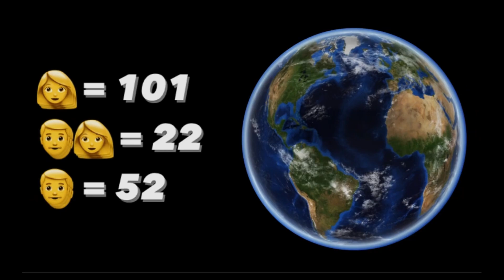More Girls 👩 or More Boys 👨 in the World 🗺? | World Mapping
- More Girls 👩 or More Boys 👨 in the World 🗺?